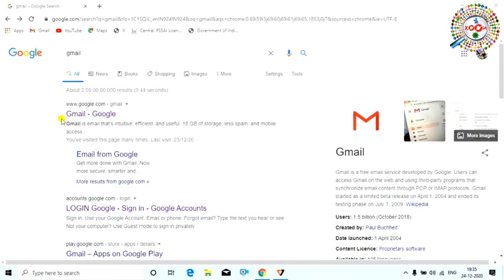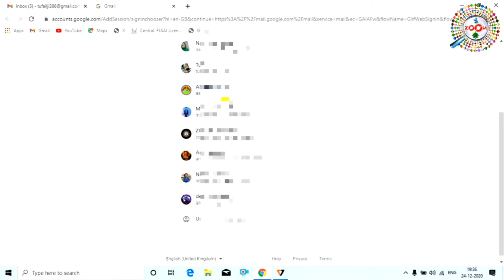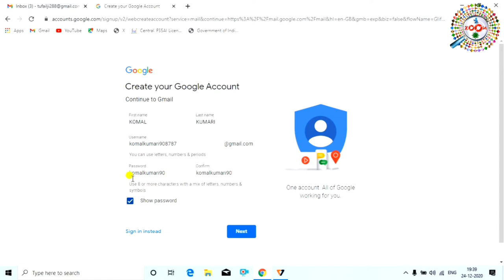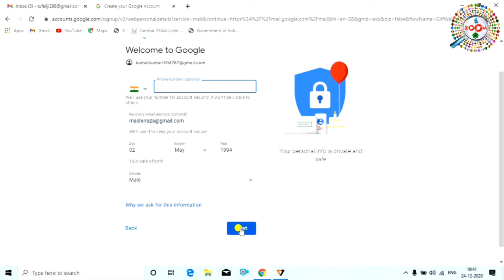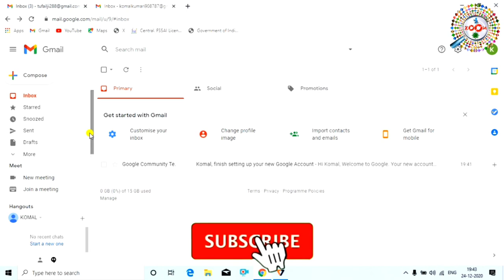Computer se email id kaise banaye | How to make email id with laptop in hindi - By Engineer raza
is video me ai aap ko laptop se email id kaise banate hai us ka complete process bataya hai,aap ko ye video dekhne ke baad koye aur video dekhne ki jarurat nhi paregi. kyouki mai aap ko iss video me step-by-step bataya hu ki aap computer ya laptop se apna ya aap shop chalate hai to kisi ka bhi kaise email id banayege,kyou ki mai aap ko bahut aasani se smajhaya hu ki kis tarha se aap email id banayege,so guys aap iss video ko completely jarur dekhiyega tab hi aap samj payenge ki kis tarha se computer ya laptop se email id banayege apna ya kisi aur ka,friends agar ye video aap ko accha lage to video ko like kijiye aue abhi tak hamare channel ko subscribe nhi kiye hai to channel ko sunscribe kar lijiye kyou ki mai iss tarha ke naya-naya video roj upload karta rahta hu.

tags for reference :
4) how to create a gmail account 2021
5) how to create a gamil account 2021 pc
8) gmail account kaise banaye
9) pc me gmail account kaise banaye
10) how to create email account in computer in hindi
15) computer ki id kaise banaye
16) computer ka google account kaise banaye
17) computer play story ki id kaise banaye
20) pc me gmail account kaise banaye
21) gmail account kaise banaye
22) gamil id kaise banaye
23) gmail id kaise banaya jata hai mobile se
24) gmail id kaise banaya jata hai laptop se